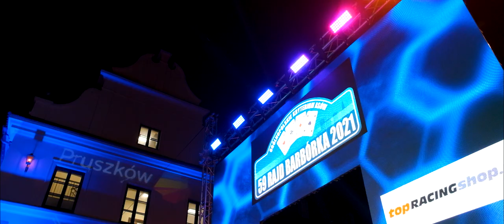Rajd Barbórka 2021 Nowak Spentany the movie